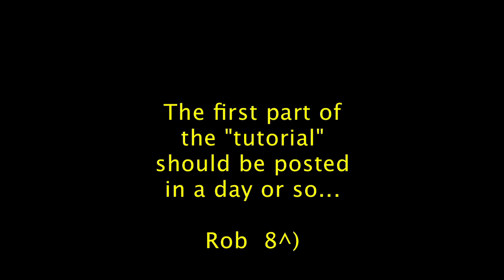Audio Sync Tutorial - Prelude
This is the prelude to the tutorials I promised to do showing how I sync up my audio and video when using multiple sources.

This video goes over what to expect from the tutorials.  It is also the video I use in the tutorial to show you exactly what I did to reach this finished video.

The video was recorded with a ContourHD set to 1080 x 720P, and VIO POV 1.5 set at 720 x 480P.  The main audio was recorded on a Sony ICD-SX750 set at 44.1kHz/16 PCM.

All editing was done in Apple Final Cut Pro on an Apple MAC Pro with Dual 3 GHz Quad-Core CPUs and 12 GB RAM.

I recorded a screen capture video of almost every step in getting this edited and completed. It will take me a couple days to get the first tutorial video edited and posted...